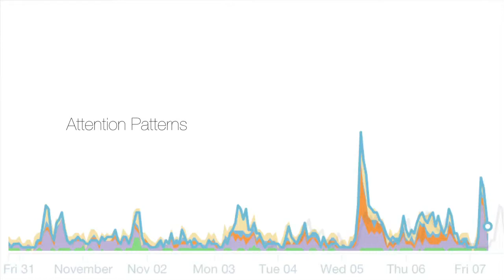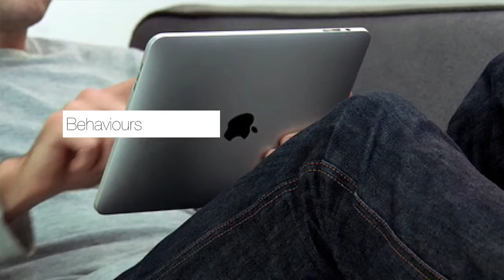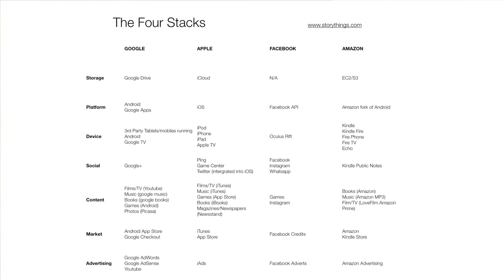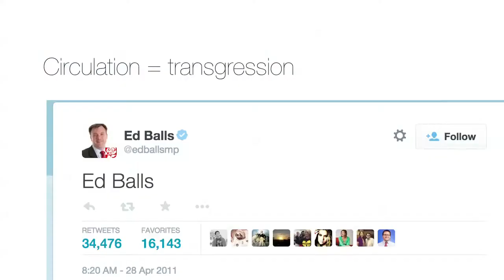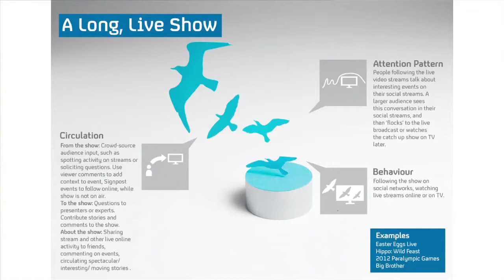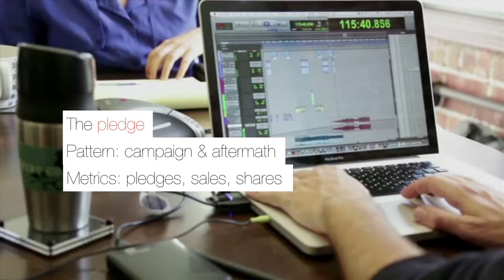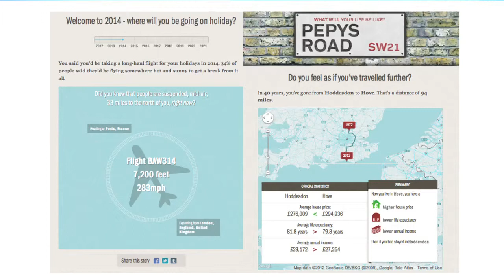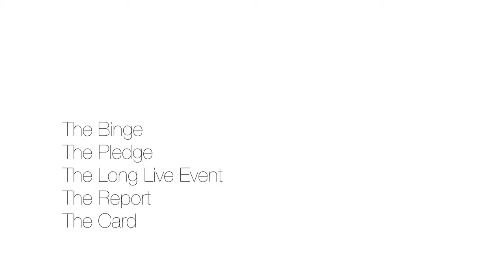FutureEverything 2015: Matt Locke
Matt Locke, director of Storythings, introduced the ABC of digital Storytelling - Attention patterns, Behaviours and Circulation. Drawing a line from the way that broadcast media has historically curated its content, and the ways that we are watching content now, Matt shows how technology has enabled a range of new viewing behaviours. With examples of his own work, and those of his colleagues, Matt shows how embracing these new ways of seeing by making technology-specific content can create richer experiences for viewers and media producers alike.